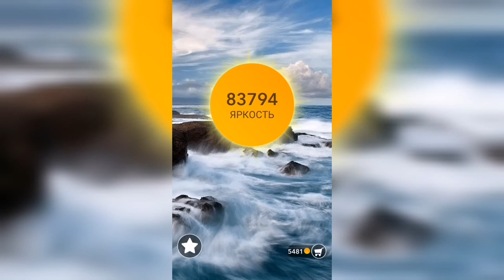Word / Слово Крест: Поиск русского кроссворда / Уровень 2020